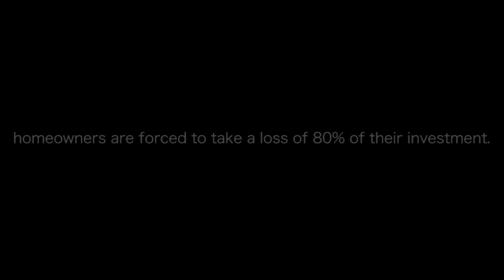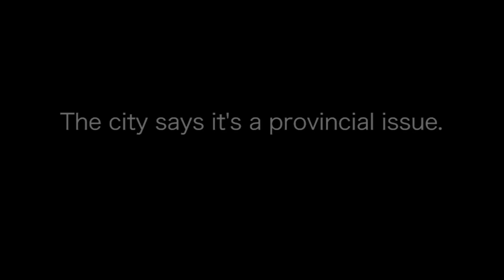Manufactured Home Parks in Langford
Due to a vague and optional policy in Langford, residents of mobile home parks face hardball negotiation tactics from developers in a continual battle between regular people and powerful interests.

Since 2010, over 2000 residents in BC have lost their homes to tactics that relied on weak laws and little protections.

Voters and citizens of BC and Langford need to ask themselves how will we be judged 100 years from now when people look at how we treated each other, the seniors and low-income?

On November 15, 2014, voters in Langford have a chance to influence this outcome by taking part in their democracy and voting for candidates who will pursue the public interest with balance.

for more information.